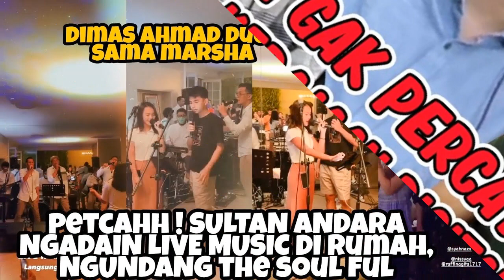Dimas Ahmad Beberkan Sifat Nagita Slavina di Podcast, Berita Dimas Ahmad Terbaru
Puji Habis-habisan Sifat Nagita Slavina, Dimas Ahmad: Dia Perhatian Banget
Dimas memuji habis-habisan sifat Nagita dalam video podcast tersebut. Presenter berdarah Sunda itu mengaku terkesan dengan perhatian yang diberikan oleh Nagita di berbagai kesempatan.

"Nah, aku pas lihat kamu di nikahannya Kang Sule, kamu kan kayak diperhatiian banget sama Kak Gigi gitu ya penampilannya," kata Gritte. "Iya. Mba Gigi (panggilan Nagita) perhatian banget tahu. Sampai nyuruh aku pakai deodoran, minyak wangi gitu. Padahal aku emang udah makai. Cuma kan jaga-jaga aja gitu. Emang Mbak Gigi tuh perhatian banget," jelas Dimas.